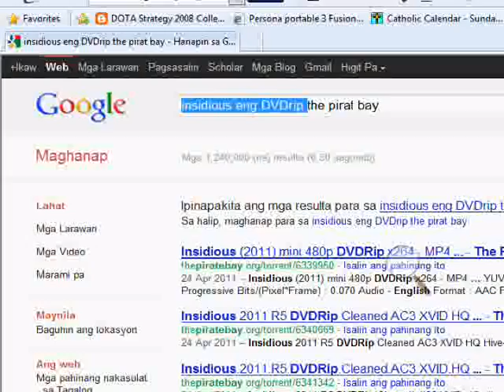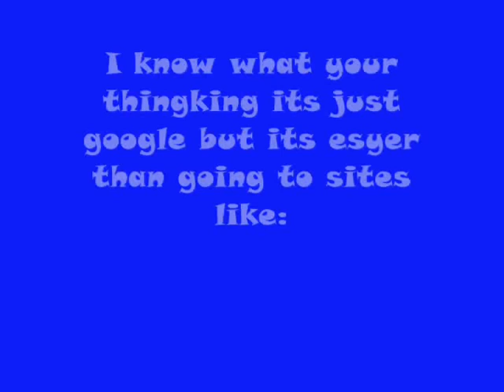how to download free movies 2011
This is ileagal so im not responsible for annything that happens to you.
*you need utorrent or something like that to do this